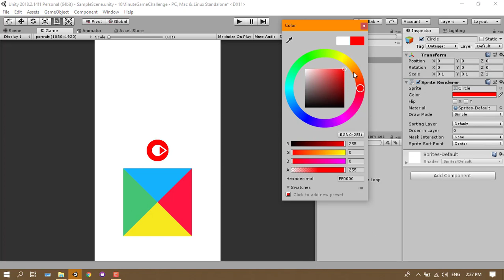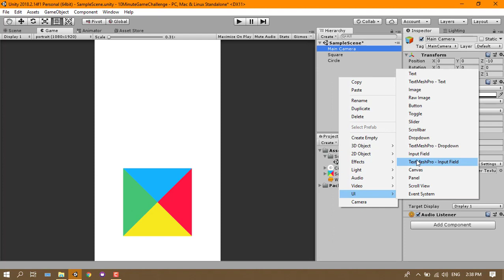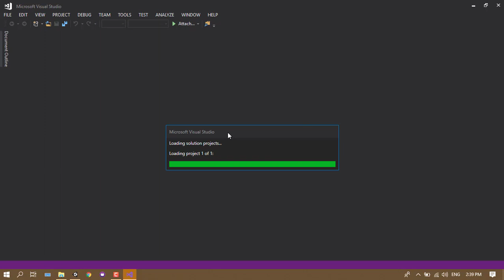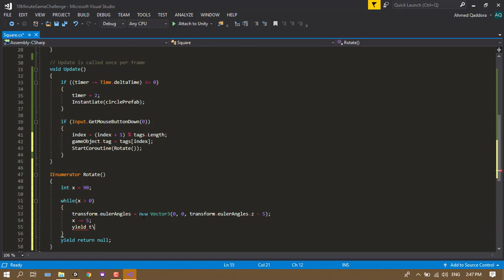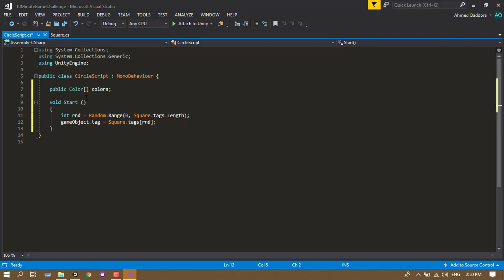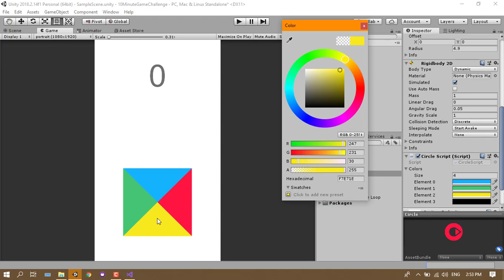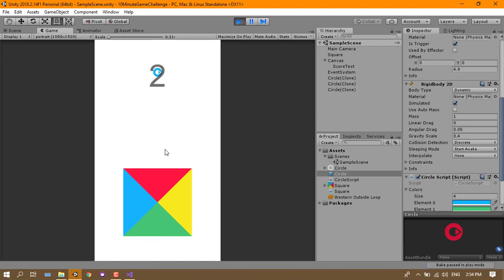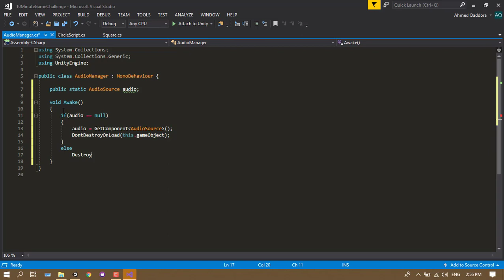Make Impossible Rush in less than 20 Minutes!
This video was made for the Brackeys 10_minute_game , Although it has taken me more than that, but I am satisfied with the results, and this would make a great tutorial.